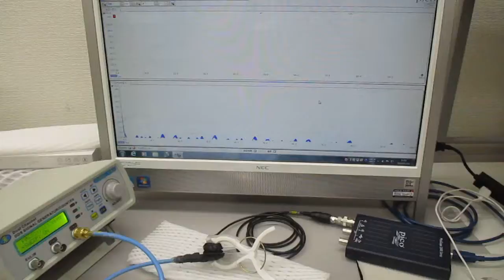オリジナル製品を利用した超音波実験（超音波システム研究所）